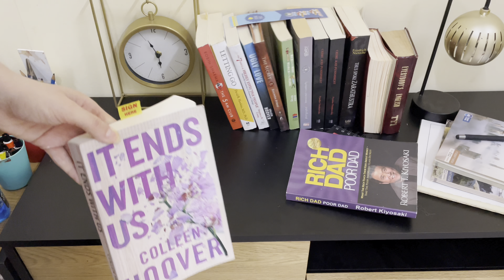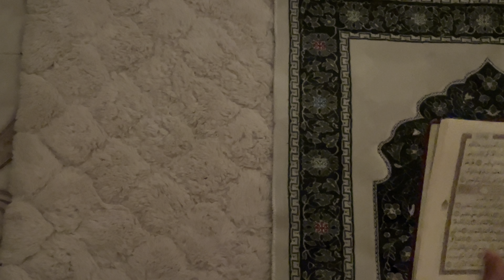Clean with me 🧹🧺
In this episode of Nina vlogs , join me as we embark on a cleaning adventure like no other! 🧼🏠 We're tackling the mess in Room and turning it into a spotless haven.Let's conquer this cleaning challenge together! 💪🔗 Links MentionedInsta for being a part of our cleaning community! Enjoy the video, and let's get cleaning! 🌟CleanWithMe